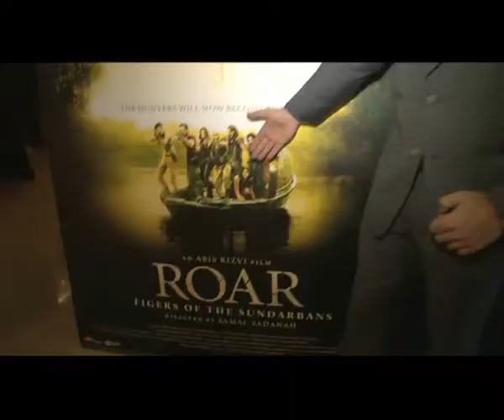Roar - Tigers of the Sundarbans | Ali Mirza, Abhinav Shukla, Achint Kaur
Roar - Tigers of the Sundarbans | Ali Mirza, Abhinav Shukla, Achint Kaur- Public Review